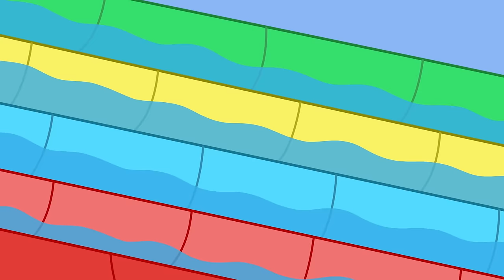Les histoires de Peppa Pig | Après-midi jeux | Épisodes de Peppa Pig